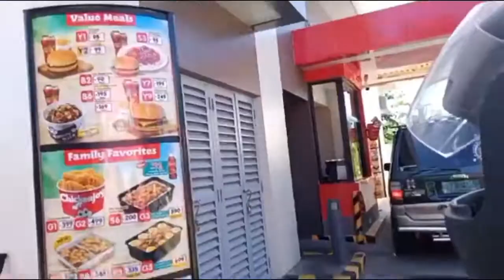FALLS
Travel vlogs 📕